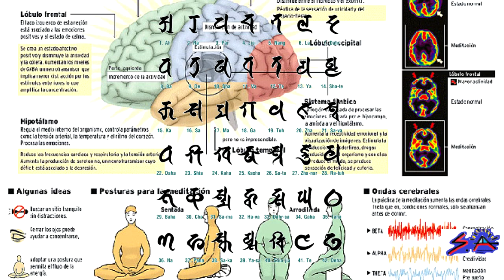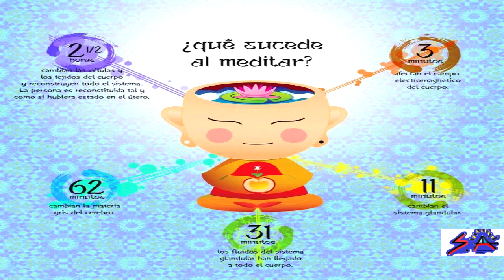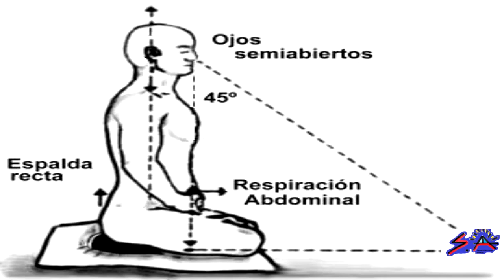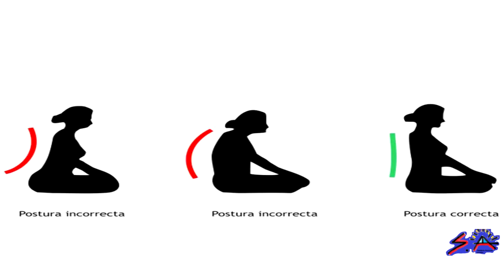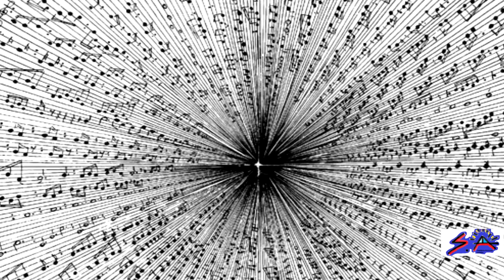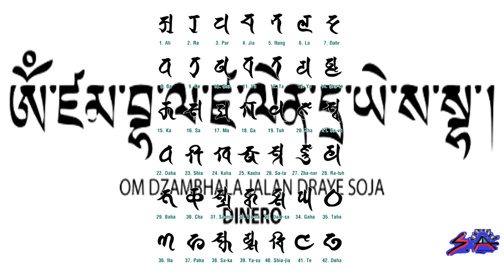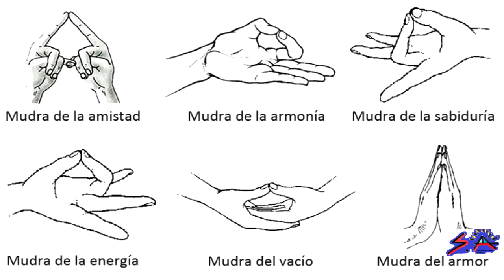Los 10 Diez Tipos de Meditación. Tipos de Meditación y Prácticas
imagenes procedentes de google Música:Yo mismo (Secretsewer) Aquí explico los tipos de meditación que hay y como se hacen y doy consejos de cual puede .

Si deseas más información sobre la yoga y meditación, checa estos artículos.

Curso en línea para aprender a Meditar con Hábitos- Tipos de meditación.